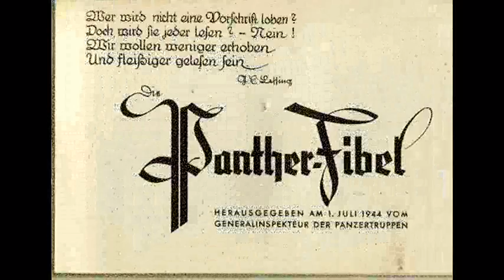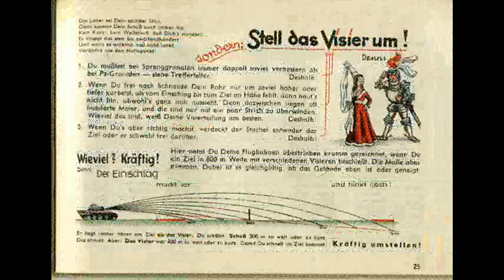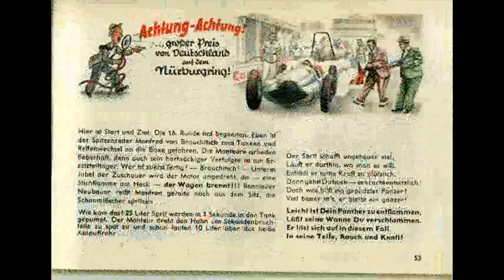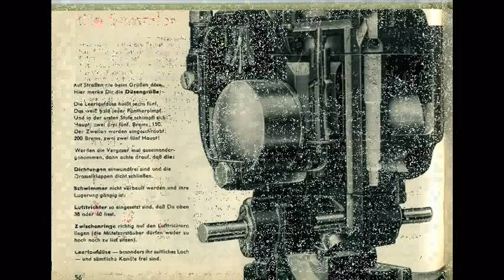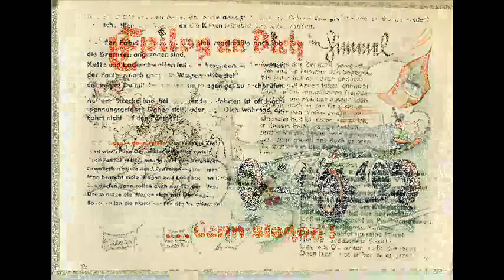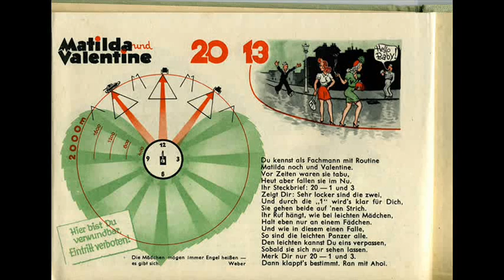Panther Fibel, Panther Tank Manual 1944 WW2 Germany Pantherfibel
Book issued to Panther crews to enlighten them on using their new super weapon in a funny sort of way.